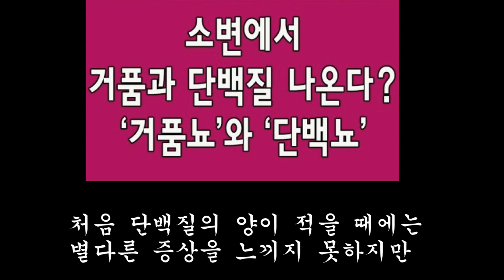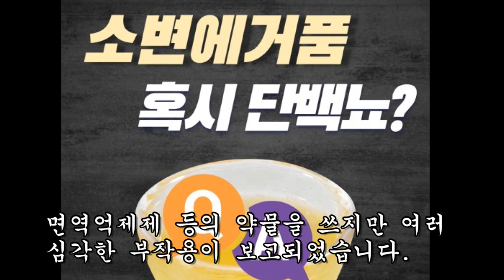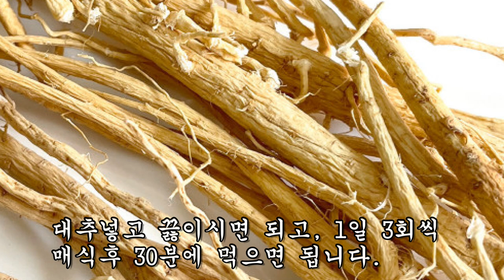소변에서 일어나는 거품뇨~ 이것으로 즉시 해결했다.